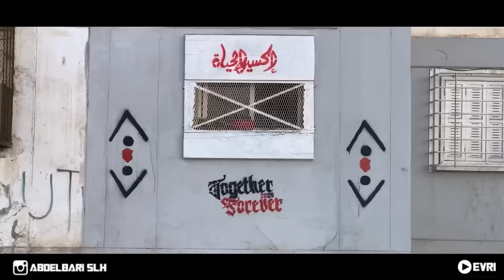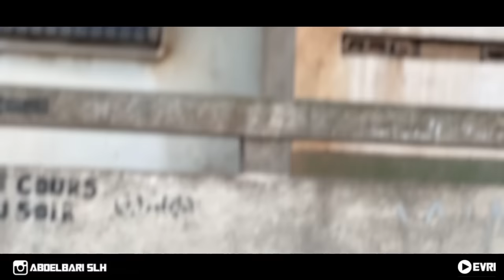فيلم قصير بعنوان "إخوة ضد العدالة"🚨يستحق المشاهدة🔥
{ولنا مع إطاليا🇮🇹موعد إنشاء الله}